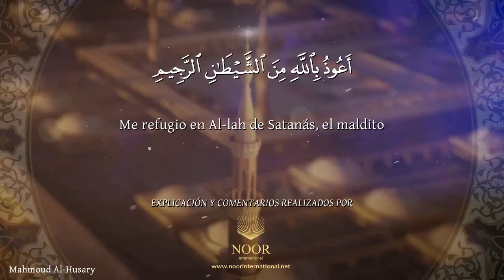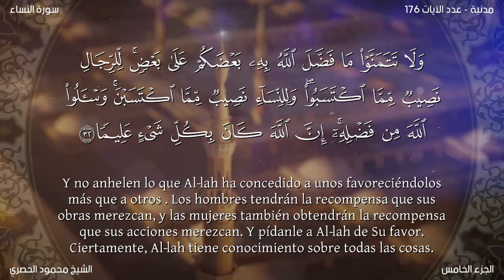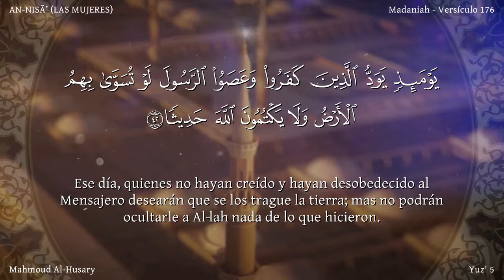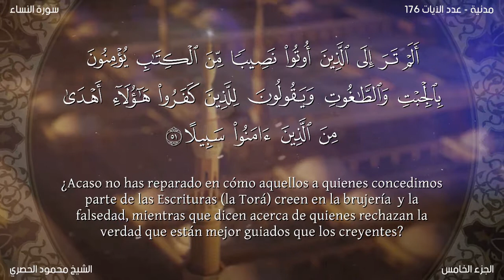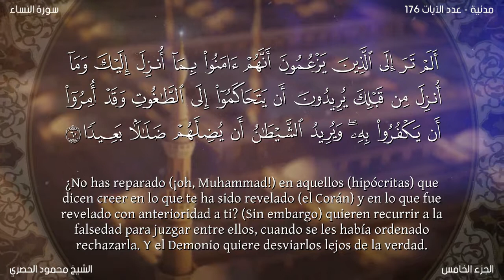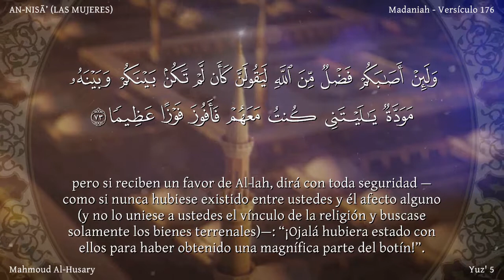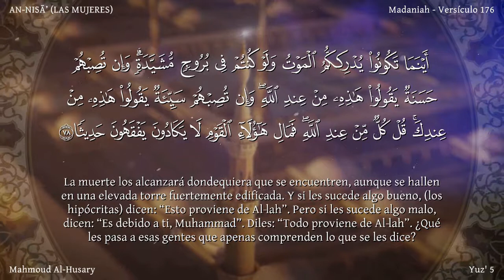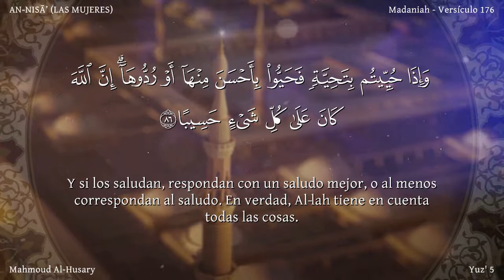hizb 9 - El Noble Corán dividido por hizb (Arabica + Latine)